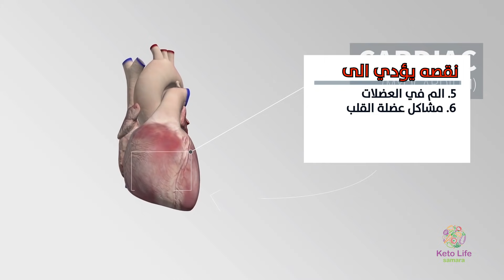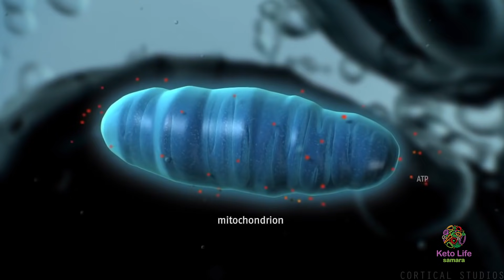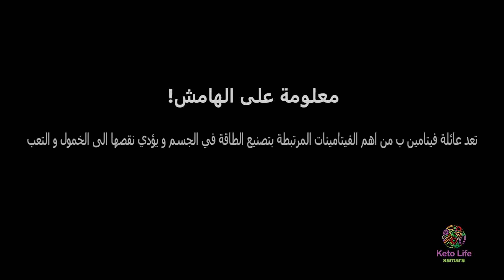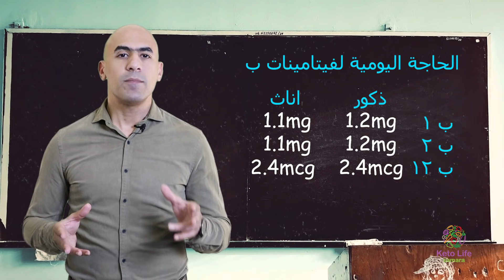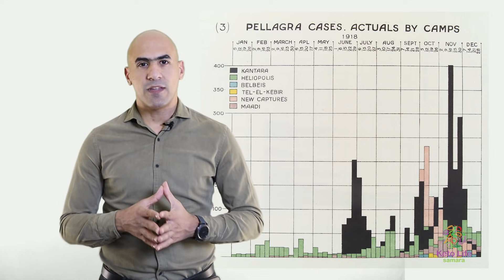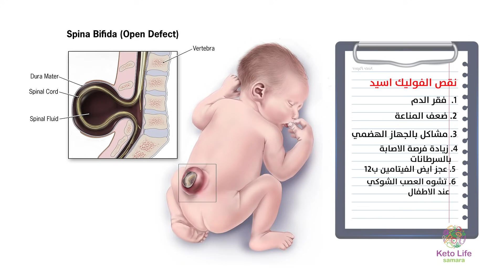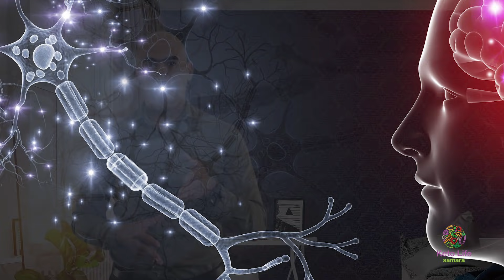ماذا تعرف عن فيتامين ب المركب ولماذا يجب تناوله يوميا + هل هو في خميرة البيره | يجب ان تسمع الفيديو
مجموعة فيتامينات ب مهمة جدا جدا لجسمك وصحتك ولصحة الاعصاب والداغ وايضا للوزن ولماذا انصح دائما بتناول خميرة البيرة ؟ دعونا نعرف من الفيديو
سؤال الحلقة : هل تعلم لماذا تتناول خميرة البيرة؟

مصادر الحلقة
ما لا تعرفه عن عائلة فيتامين ب المركب

محتوى الحلقة

0:00 - مرحبا وكيف الحال
1:05 - ما هي مجموعة فيتامين ب المركب
1:40 - اعراض نقص فيتامين ب
2:00 - انواع الفيتامين بي
2:30 - معلومة على الهامش
3:20 - الثيامين فيتامين ب1 فوائده واعراض نقصه ومصادره b1
4:42 - الرايبوفلافين فيتامين ب2 فوائده واعراض نقصه ومصادره b2
5:45 - معلومة على الهامش
6:27 - النياسين فيتامين ب3 فوائده واعراض نقصه ومصادره b3
7:33 - معلومة على الهامش
8:10 - الفوليك اسيد فيتامين ب9 فوائده واعراض نقصه ومصادره b9
9:53 - الكوبالامين فيتامين ب12 فوائده واعراض نقصه ومصادره b12
11:25 - معلومة على الهامش
12:34 - البيريدوكسين فيتامين ب6 فوائده واعراض نقصه ومصادره b6
13:52 - البيوتين فيتامين ب5 ب7 فوائده واعراض نقصه ومصادره b5 b7
14:48- نهاية الحلقة و سؤال الحلقة